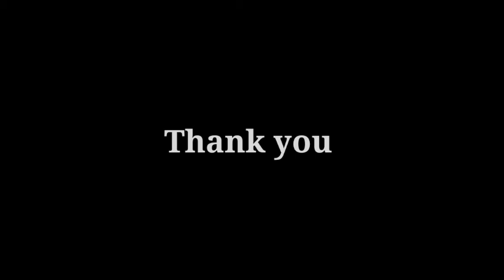Robert Geesink painting s